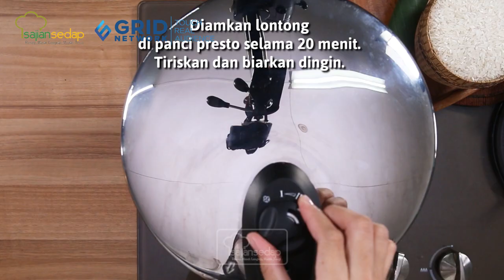Resep Lontong Pulen dan Padat Buat Lebaran, Segampang Ini Bikinnya!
Mau bikin lontong sendiri untuk Lebaran? Mendingan buat dengan resep dari Sajian Sedap ini saja!

00:00- intro
00:52- bahan-bahan lontong
01:08- cara mengaron lontong
02:18- cara membungkus lontong dalam cetakan
03:17- cara merebus lontong
03:47- resep lontong

Produser: Intan Yusan Septiani
Penulis Naskah: Qorin & Indri
Peraga: Qorin, Resi & Indri
Fotografer: Bambang Tetuko, Andrian & Osyad
Videografer: Bambang Tetuko, Andrian & Osyad
Video Editor: Bambang Tetuko, Andrian & Osyad